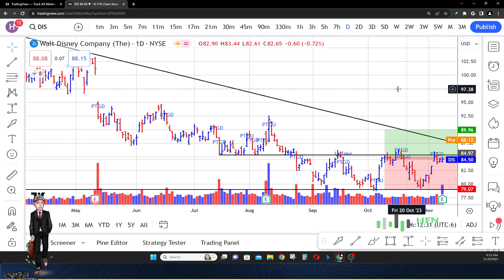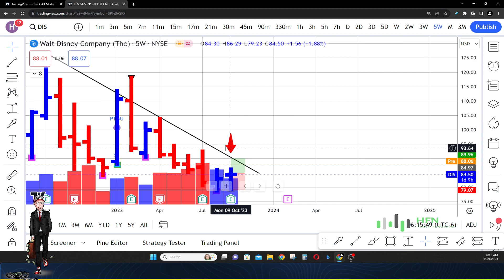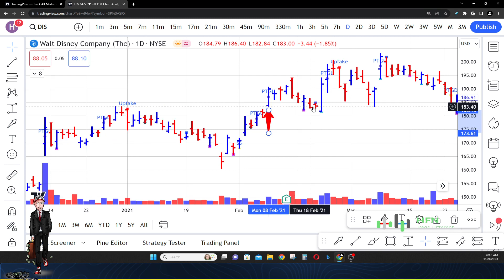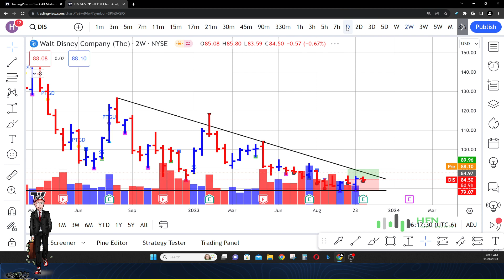What Disney Stock Latest Earnings Reveal Could Mean BIG Bucks For Traders? Disney Stock Prediction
Disney stock prediction.